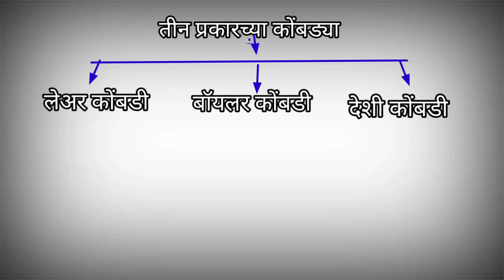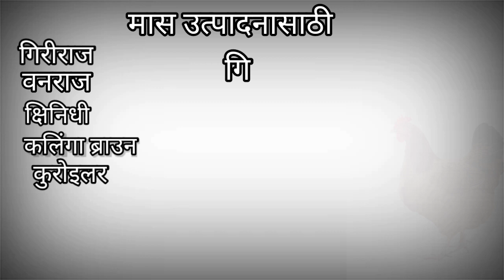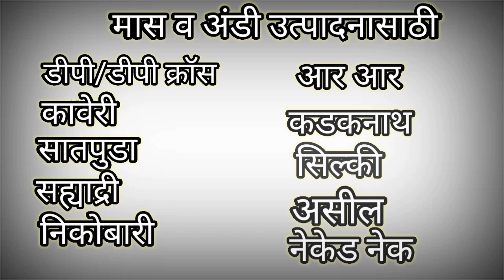गावरान कोंबड्याच्या जाती🐓अंड्यासाठी वापरल्या जाणाऱ्या आणि मासासाठी वापरल्या जाणारा कोंबड्याच्या जाती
गावरान कोंबड्याच्या जाती🐓अंड्यासाठी वापरल्या जाणाऱ्या, मासासाठी वापरल्या जाणारा आणि मास व अंड्या साठी वापरल्या जाणाऱ्या कोंबड्याच्या जाती

✳️✳️✳️✳️ MUSIC USED✳️✳️✳️✳️
Crockpot NCS :

Hello Everyone, my name is Balaji Buchale
Here we are for spending the Murgi palan related knowledge in the Marathi language